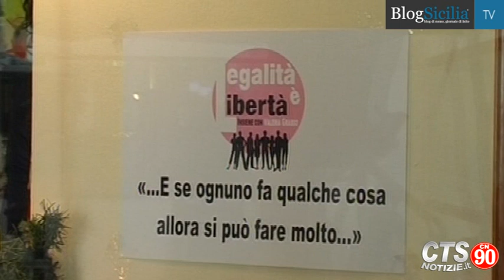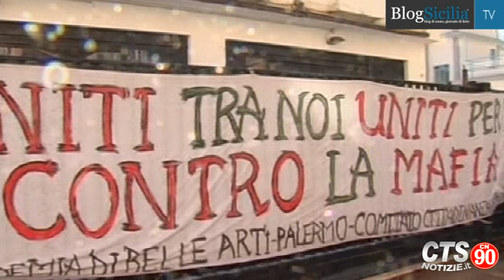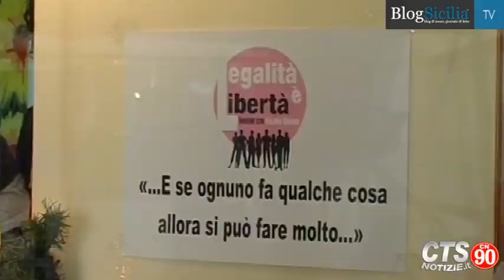Riapre la palestra dell'imprenditore antiracket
"E' un riscatto per tutto quello che hanno passato i miei figli". Cosi' l'imprenditrice antiracket Valeria Grasso, visibilmente commossa, ha commentato l'inaugurazione della sua palestra 'Free life' nel quartiere San Lorenzo, in via Matteo Dominici, a Palermo e che sarà riaperta al pubblico da gennaio.
Riprese di Marcella Chirchio
Montaggio di Paolo Ferraro